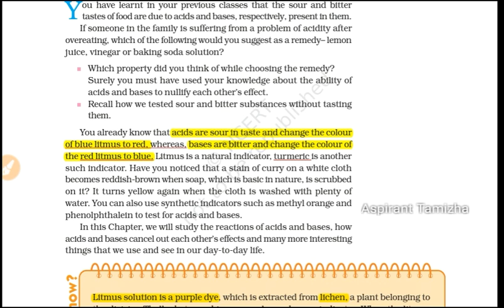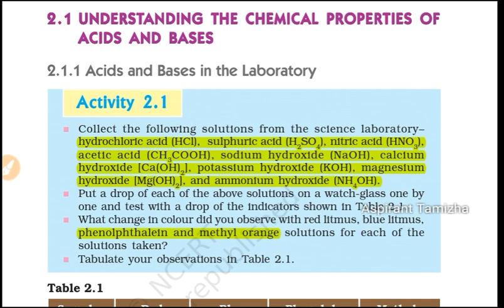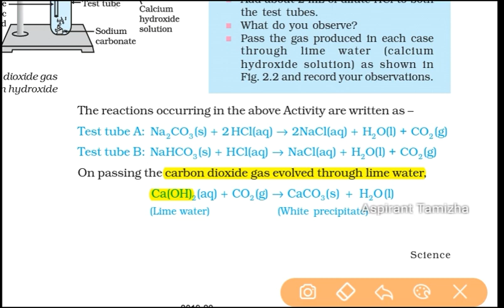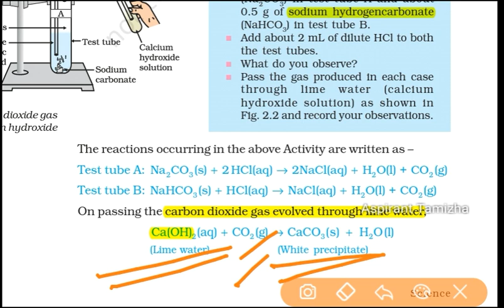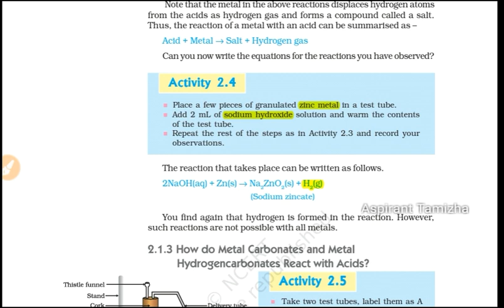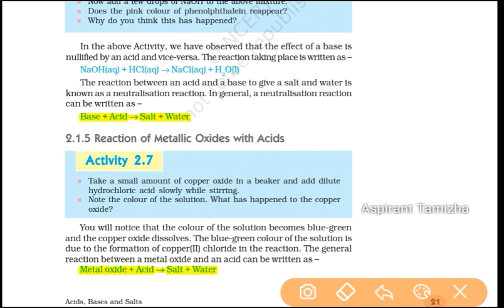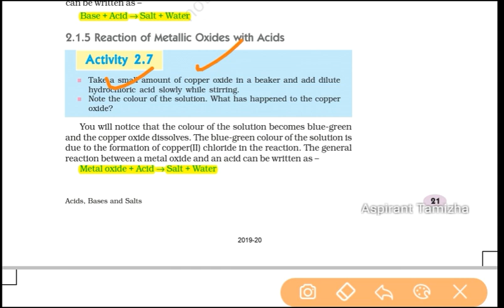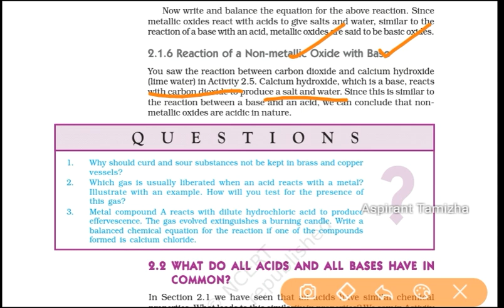இரயில்வே General Science - Chemistry Acids , Base & Salts | RRB JE NTPC Group D 2019 In Tamil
rrb general science in tamil
rrb general science in tamil pdf
rrb je general science in tamil
rrb exam general science in tamil

rrb alp general science in tamil
rrb je general science questions in tamil
rrb je general science book in tamil
general science for rrb ntpc 2019 in tamil
rrb ntpc general science previous year question paper in tamil